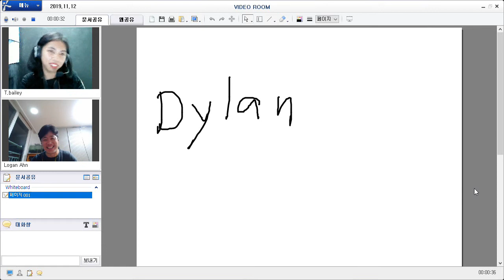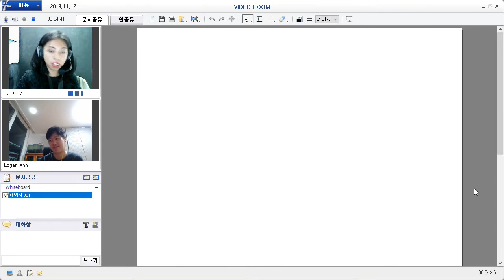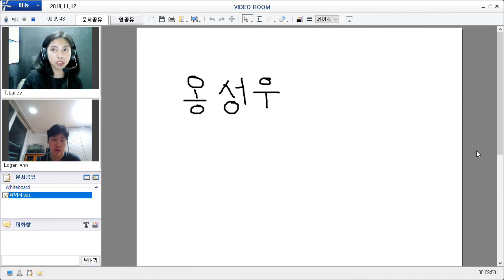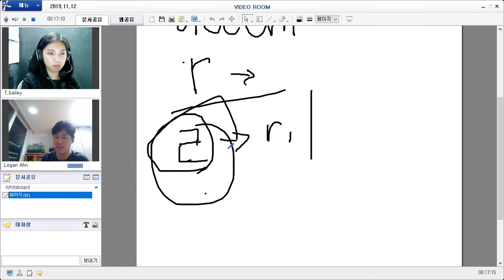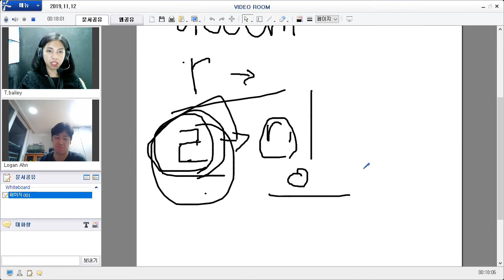191112 얼철딕 Bailey